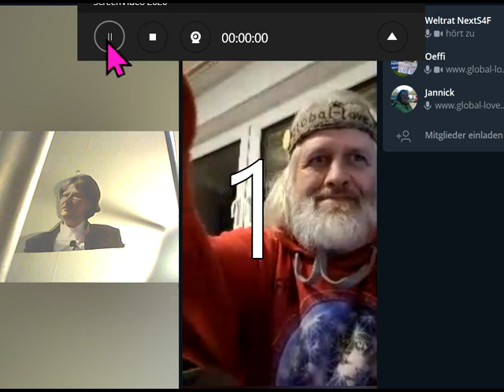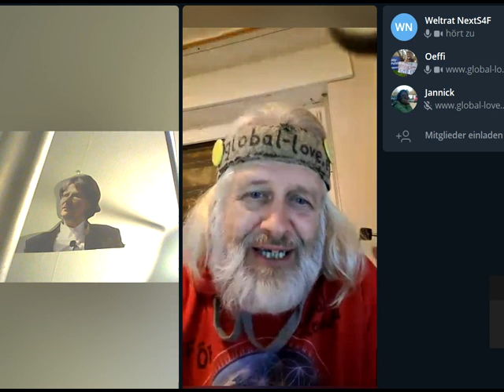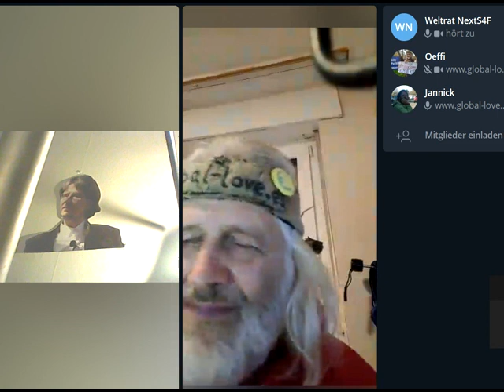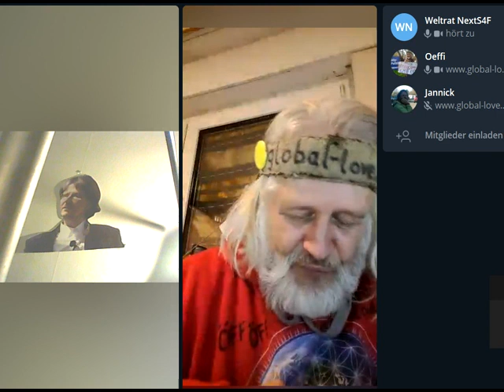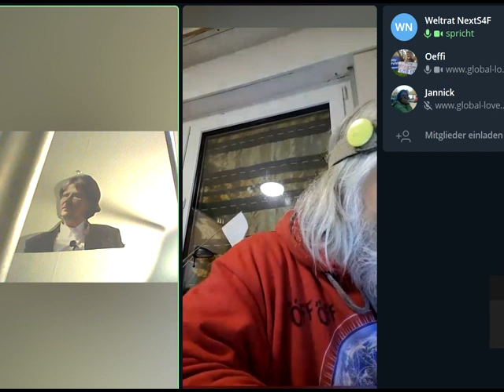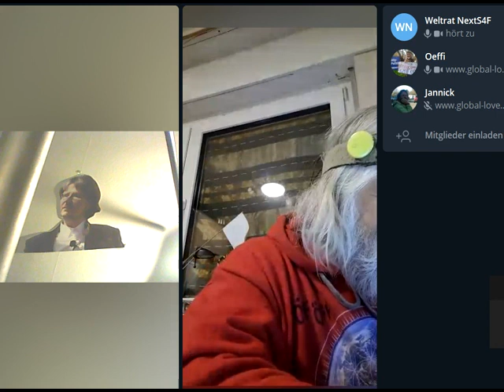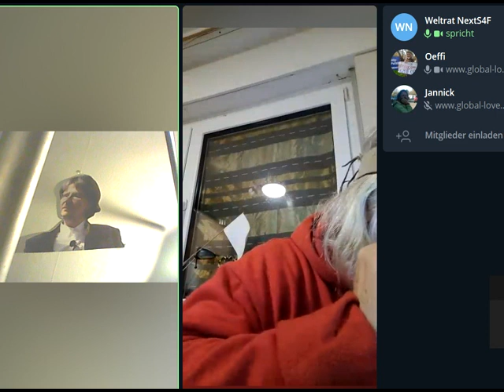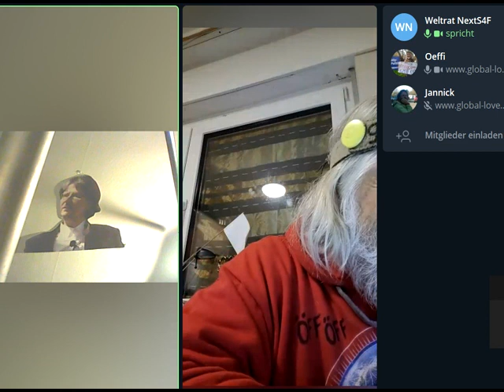Die seltenen Genies suchen für unsere 11 Kommunen, Ziel: SUPERGLÜCK. Oder aufgeben, weil unmöglich??